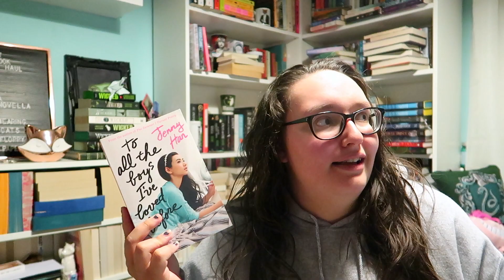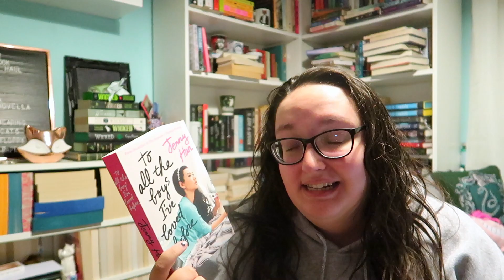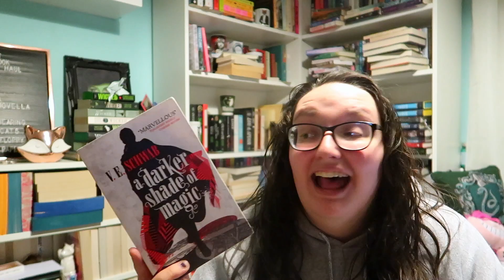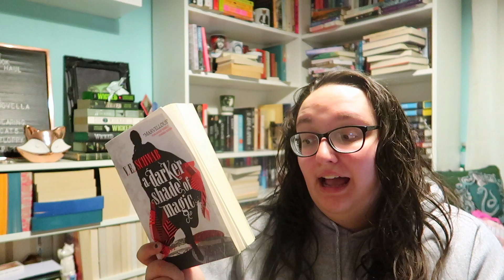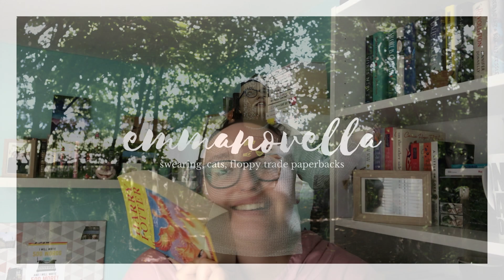A Measly Month - August Wrap Up // emmanovella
Here are the whopping two books I managed to read in August. It was a pretty measly month in general and it seems to have unfortunately carried over into September but what can you do?
Enjoy my August Wrap Up and relish in such a short video from me hahah!

emmanovella is a channel dedicated to all things bookish.

If you've read this far you get to know a secret - I will be hosting a giveaway when I reach 1000 subscribers!